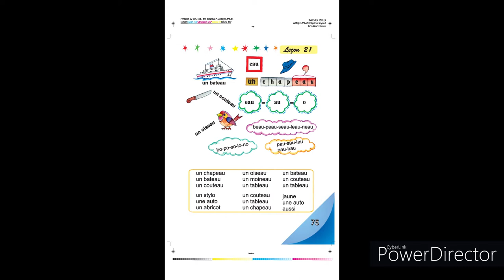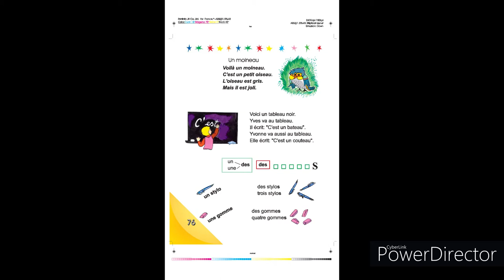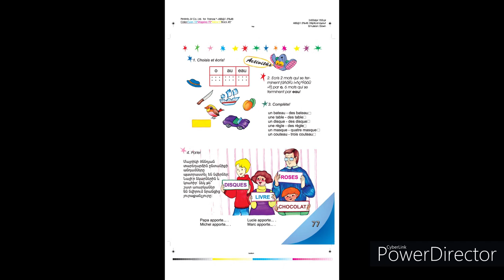Tnayin ashxatanq, Francais 3, Das 21